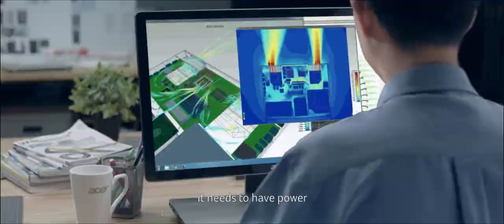Acer AeroBlade Metal Fan